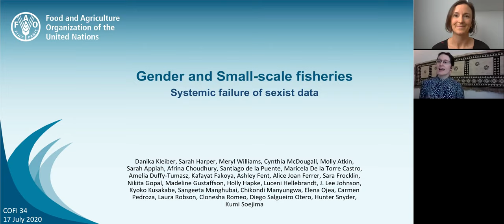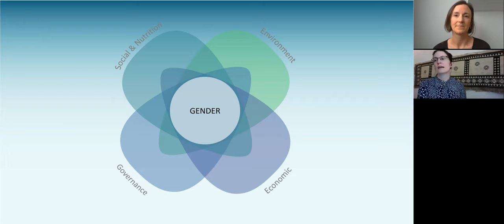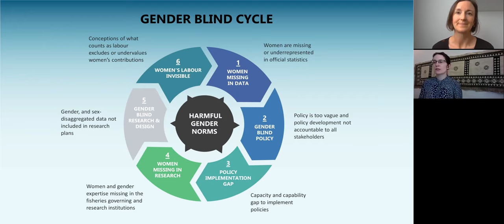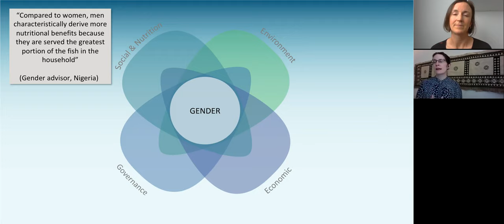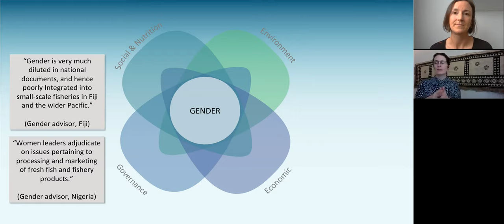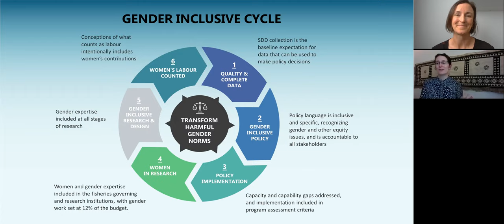COFI 34: Illuminating the hidden harvest of gender in small-scale fisheries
Pre-recorded presentation from Danika Kleiber and Sarah Harper for recent IHH COFI webinar,
, during which they spoke about the IHH gender network that's been created.